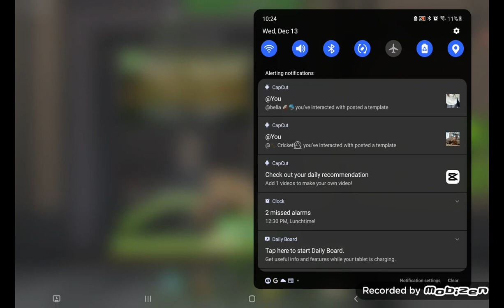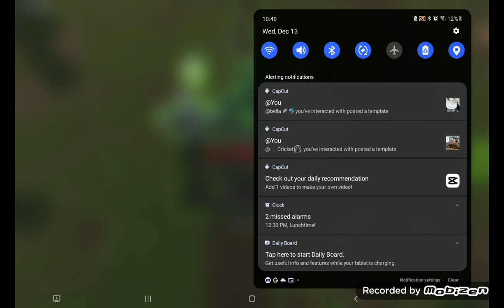playing with juggernaut and destroying plaque doctor! 『TDX』